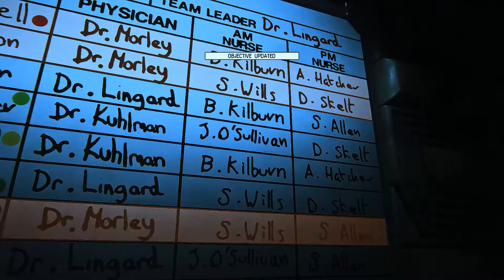Alien Isolation - Hospital Run [Custom Reshade]